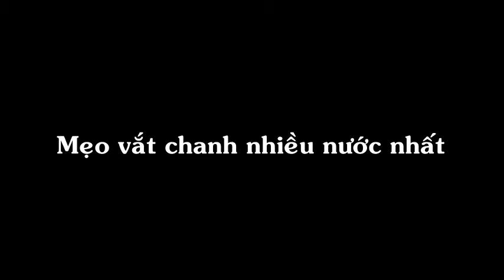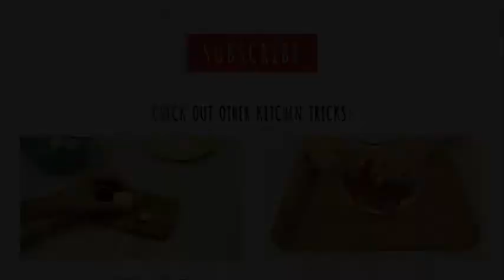Mẹo vắt chanh được nhiều nước nhất